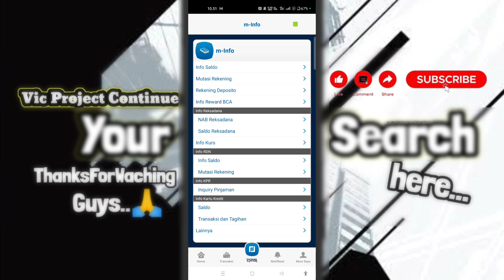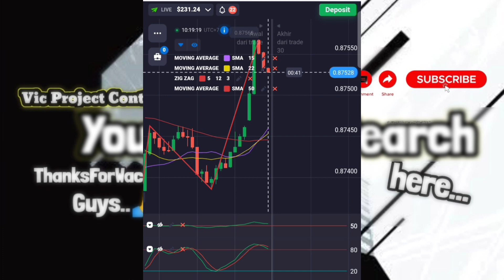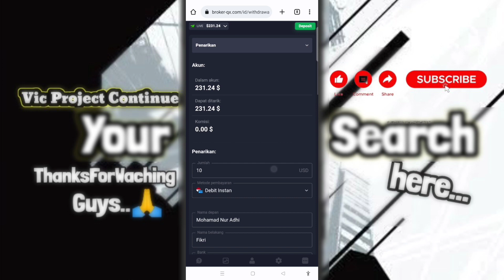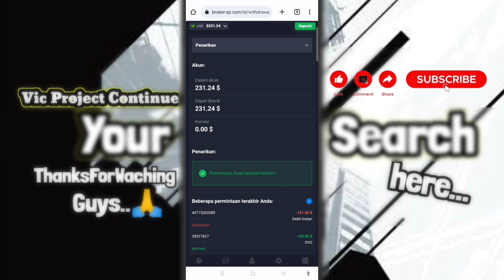Real Review Quotex 2023 Apakah Masih Membayar🔥 Binary Options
quotex review 2023,
review quotex,
review quotex trading app,
apakah quotex masih aman,
quotex aman atau tidak,
trading 2023,
x trader,
z trader,